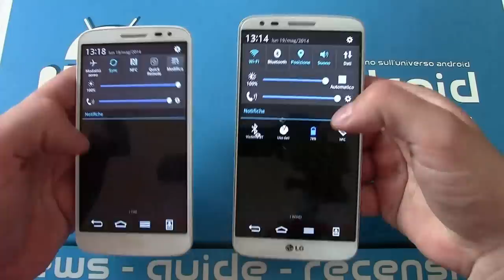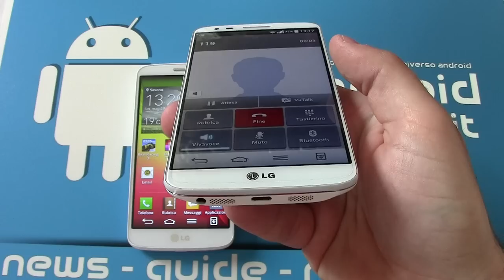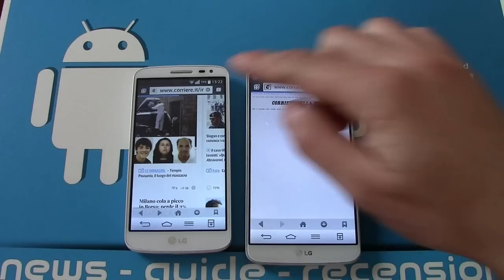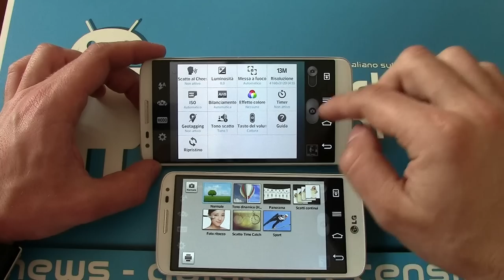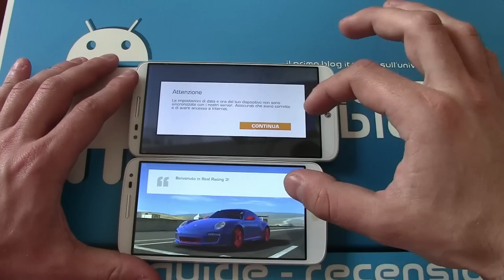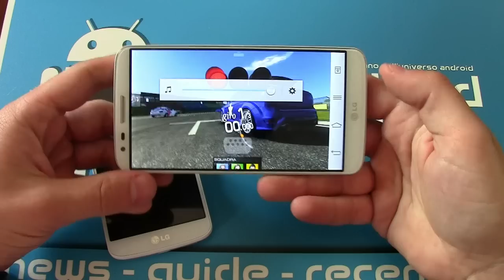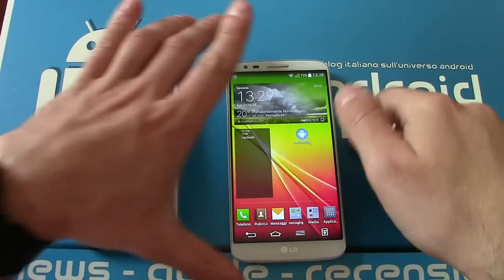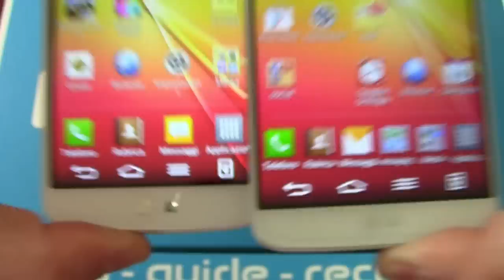LG G2 Mini vs LG G2: video confronto by Androidblog.it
Abbiamo messo a confronto l'ormai famoso LG G2 con la sua versione "ridotta" LG G2 Mini. La differenza è sopratutto hardware, ma vediamo in questo video quanto sono simili nell'uso quotidiano.